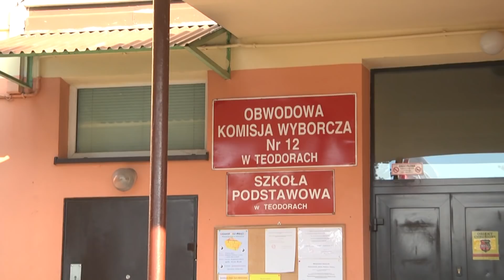Wyniki wyborów samorządowych